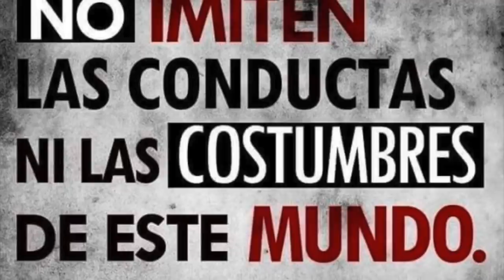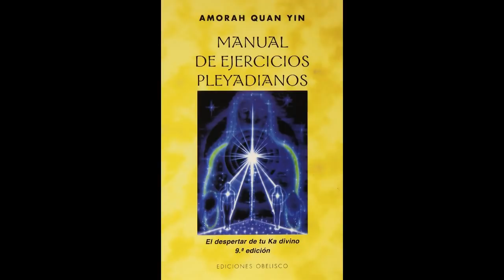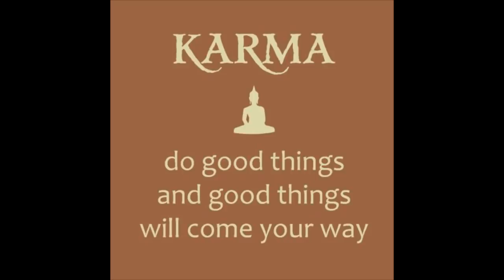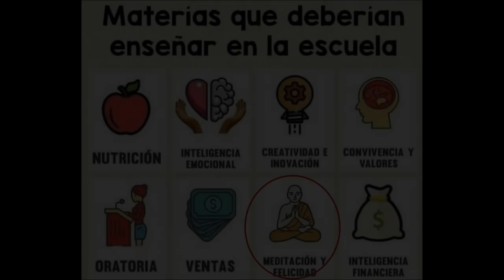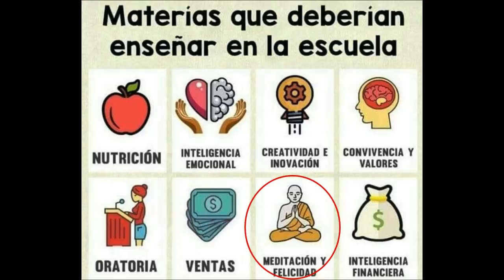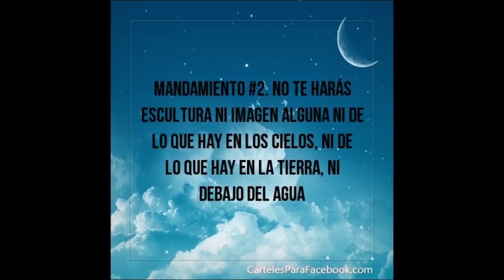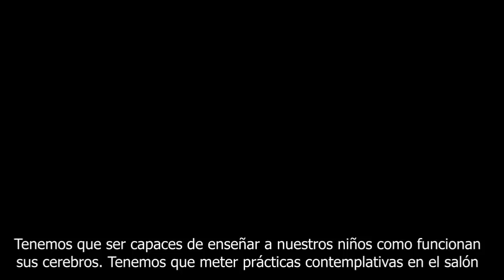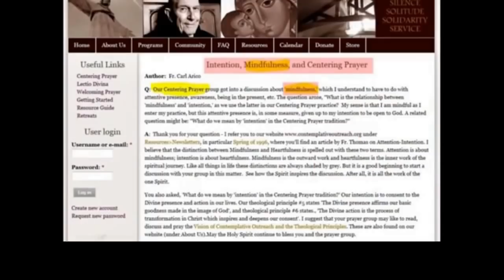El regreso del paganismo: Budismo, taoismo y vudú (final)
Este video es el final de la serie sobre el regreso del paganismo, y abordaremos el tema de las religiones orientales (budismo, taoísmo, confucionismo etc) así como un breve repaso al paganismo africano a través del vudú y la santería.

Tras haber analizado en toda esta serie las diferentes religiones paganas alrededor del mundo, podemos concluir que todas tienen significativas similitudes y enseñanzas que son totalmente opuestas a la Palabra de Dios y a lo que Cristo vino a hacer por nosotros.  "Serán como dioses", iluminarse, ascender, activar chakras, comunicarte con espíritus guías, honrar a los muertos, adorar a una diosa disfrazada bajo muchos nombres, y que Dios es solo el universo o la fuente de energía. Todas estas doctrinas comparten demasiado para ser una casualidad.

La gran mayoría de los que formamos esta comunidad somos ex-nuevaeristas. Estuvimos metidos de lleno en la nueva era, la conocemos, lo que nos da la autoridad para exponer sus engaños y hacer un llamado al discernimiento.

No pertenecemos a ninguna corriente, secta o etiqueta. No somos católicos, ni adventistas, ni calvinistas, ni pentecostales, ni testigos de Jehová, ni ninguna otra rama. Por el contrario, exponemos muchos de éstos sistemas de creencias.

Nada de lo que compartimos o hacemos es de cobro. Nuestro único objetivo es informar y advertir, así como dar un servicio para otras personas que estén pasando por la misma experiencia que nosotros pasamos.